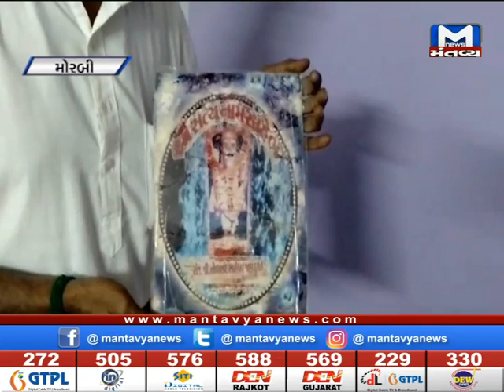Morbi: જીવતા સમાધિ લેવાનો મામલો, એસપી કાંતિ બાબાને સમજાવવા કમીટી બનાવશે